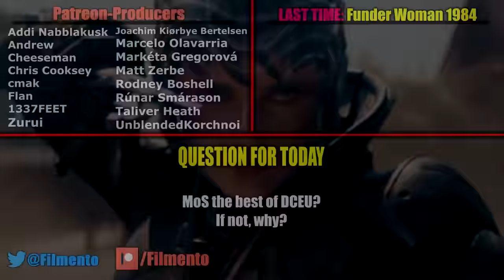Man of Steel — How to Build the Greatest DCEU Movie | Film Perfection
With Zack Snyder's Justice League Snyder Cut approaching and Wonder Woman 1984 being a ridiculous disaster, let's travel back to the origins of the DCEU film universe to the movie that set the bar for it: 2013's Man of Steel. Whether Man of Steel is the best DCEU movie so far is up to you, but it is a rare entry that functions competently from beginning to end in both plot and character, and also on the villain front with General Zod and Faora-Ul. What Man of Steel does, other entries should learn from -- and so today, let's see what lessons the DC cinematic universe should take from Henry Cavill's Superman movie to use in the future, either in Man of Steel 2 or any other.  Hopefully less Suicide Squad and Birds of Prey and Batman v Superman from here on out and rather something in between.

Superman flies back onto the big screen in this Warner Bros./Legendary Pictures production directed by Zack Snyder (Watchmen), produced by Christopher Nolan (The Dark Knight), and featuring a screenplay by David Goyer (Blade, The Dark Knight). As the planet of Krypton crumbles, General Zod (Michael Shannon) stages a coup as concerned leader Jor-El (Russell Crowe) and his wife send their infant son Kal-El to a distant world called Earth. While the young child travels through space with an object containing the DNA of his home planet, General Zod and his cohorts are sentenced to an eternity in a black-hole prison. everything wrong with man of steel honest trailer snyder cut justice league trailer official trailer snyder cut release date batman superman aquaman wonder woman cyborg the flash hbo max suicide squad one dc-sastrous scene batman v superman the tragedy of opposition wonder woman 1984 a ridiculous disaster green lantern how to fail at iron man watch man of steel full movie online free 4k watch justice league snyder cut full movie online free 4k clip man of steel ending fight superman vs zod superman vs batman fight end battle final fight superman vs steppenwolf justice league man of steel 2 the batman birds of prey the impostor deadpool jack sparrow snyder cut reaction review steppenwolf new darkseid knightmare sequence best dceu movies dceu movies ranked reaction review rant bad movie shazam aquaman wonder woman Named Clark and raised by godzilla vs kong movie watch mechagodzilla king kong godzilla review reaction kindly farmers flashpoint movie michael keaton christian bale dark knight mcu vs dceu Jonathan (Kevin Costner) and Martha Kent (Diane Lane), young Kal-El lives in fear of what might happen should his neighbors learn about his extraterrestrial origins, eventually exploring the world in search of himself. Daily Planet reporter Lois Lane (Amy Adams) has just come to investigate when, after venturing out with her camera, she has a profound encounter with Clark.
In this "super-antihero" movie directed by David Ayer (Fury), a team of incarcerated villains -- including Deadshot (Will Smith), Harley Quinn (Margot Robbie), El Diablo (Jay Hernandez), Killer Croc (Adewale Akinnuoye-Agbaje), Enchantress (Cara Delevingne), and Captain Boomerang (Jai Courtney) -- are recruited by the government for a dangerous mission in exchange for reduced sentences. Jared Leto makes a cameo appearance as the Joker. Joel Kinnaman and Viola Davis co-star. Based on the DC Comics series.
Director Cathy Yan’s superhero action-drama is a spin-off of 2016’s “Suicide Squad”. It stars Margot Robbie, Mary Elizabeth Winstead and Ewan McGregor. After deciding to operate independently of the Joker, Harley Quinn (Robbie) teams up with Black Canary, Helena Bertinelli, and Renee Montoya to save a young girl from a contract killing that has been initiated by a brutal and narcissistic Gotham City crime lord (McGregor).